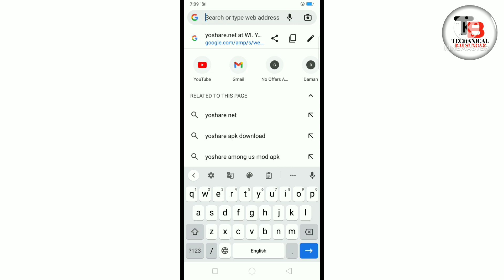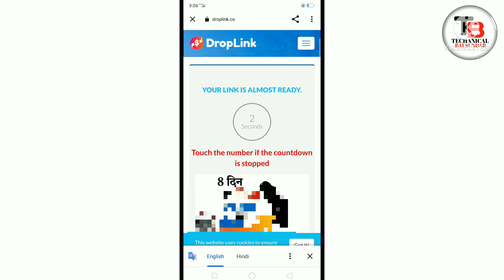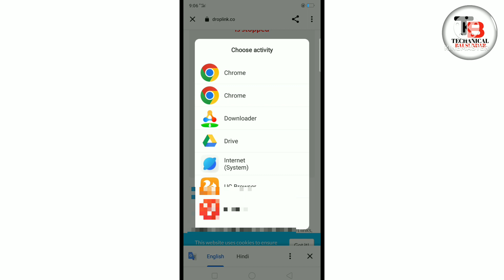कैन मास्टर न्यू अपडेट|| kinemaster Pro ko update kaise karen new update 2022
kine master new update

app update kaise karte hain

Google se download app Ho update kaise karen

kinemaster

kinemaster video

kinemaster Pro Ko download kaise karen

kinemaster Pro update

kine master ko update kaise karen

kinemaster Pro update video

kine master Pro new update